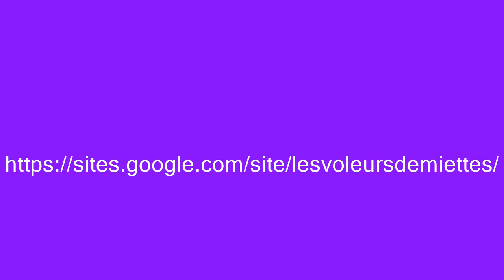Les Voleurs de Miettes, vidéo individuelle LVM Dagon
Les Voleurs de Miettes: portée 18 de la raterie entre LVM Chernabog et IND Poharan née le 28/09/2017.
Vidéo individuelle de LVM Dagon